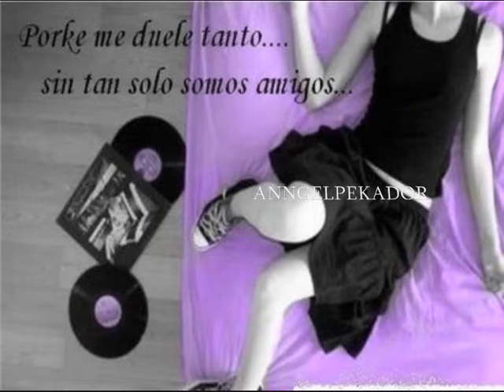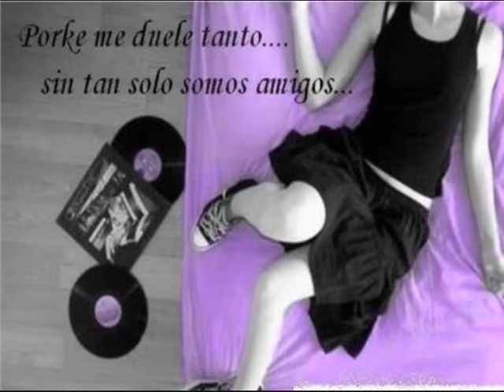DILES QUE TIENES NOVIO - LA TROPA COLOMBIANA DE PACO SILVA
que onda raza!!! regrece y ahora con otro buen tema de la tropa co

espero y les agrade